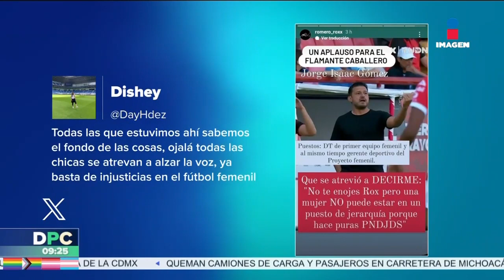Denuncian a director técnico de Necaxa femenil por comentarios machistas | DPC con Nacho Lozano